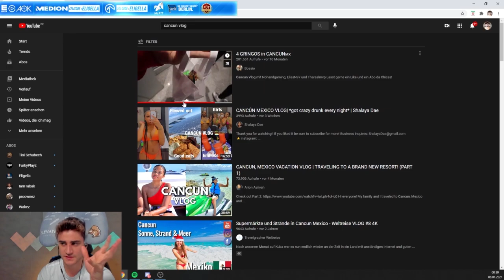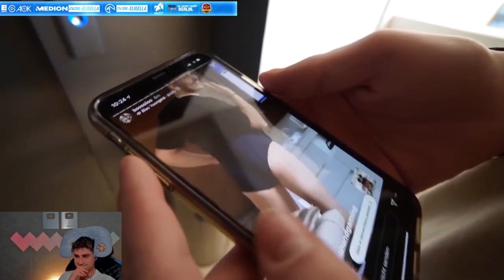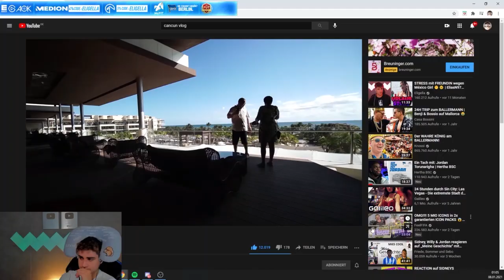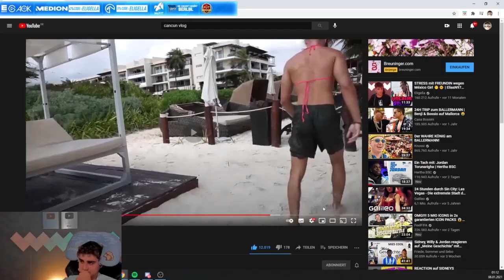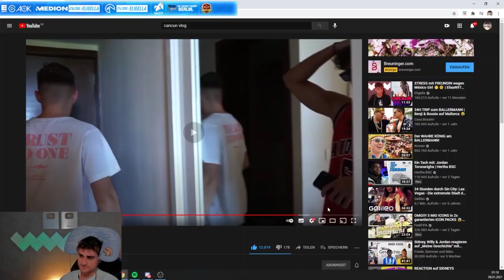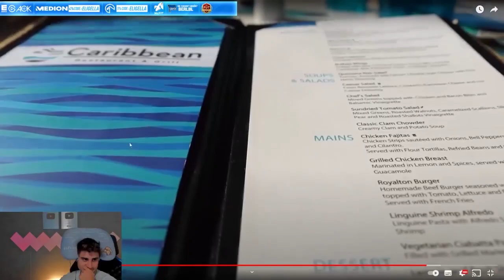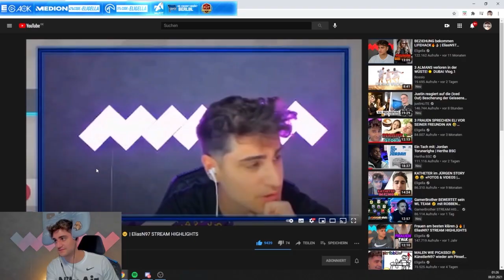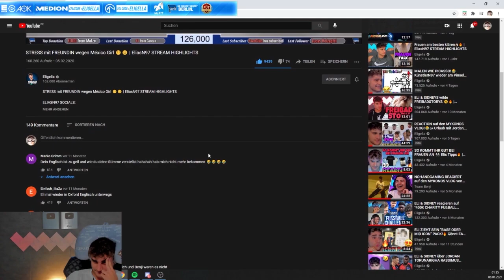Reaction auf den CANCUN VLOG!😂🇲🇽 Eli’s Urlaub mit Benji & Bossio🍹 | ELIGELLA